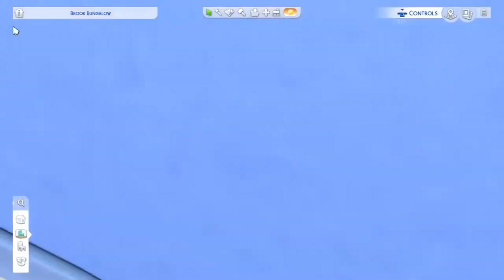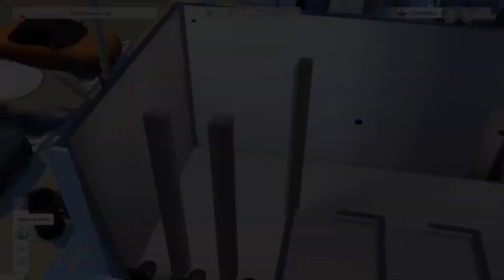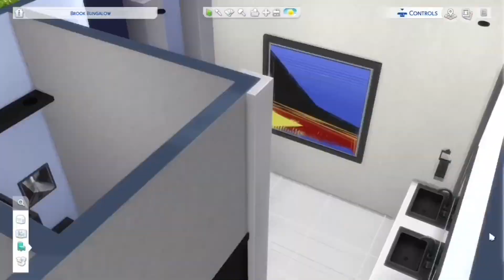The Sims 4 // Water Park // Build Battle With BrizzelBlubb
Hope you enjoyed this video,this took forever to make. Check out brizzelblubb’s video in the comments below! 💖